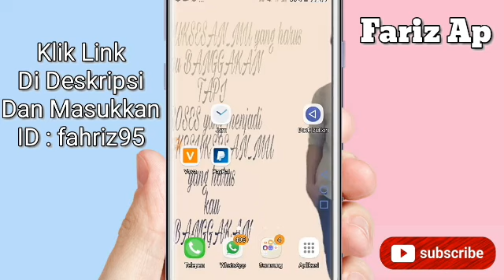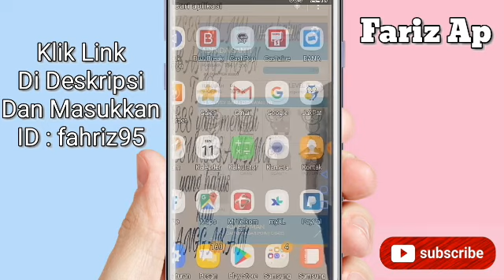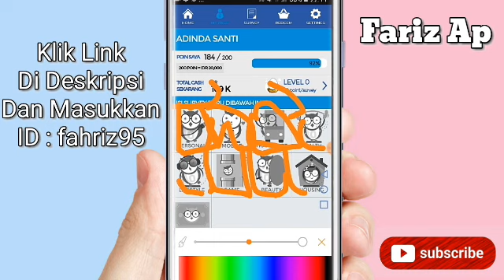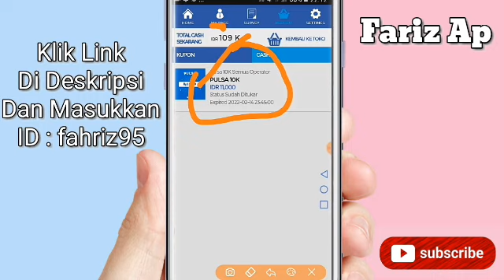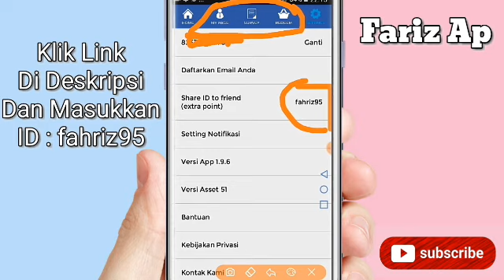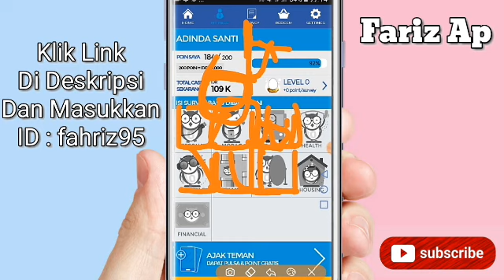BARU MAIN LANGSUNG DAPAT 100 RIBU | APLIKASI PENGHASIL UANG TERCEPAT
Masukkan ID/Bonus : fahriz95
Download juga aplikasi penghasil uang teecepat 2020 Klik Link untuk download